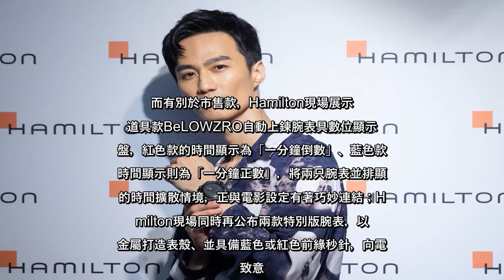✅ 電影「天能（TENET）」，由導演克里斯多福諾蘭操刀，將於本周上映。電影中除有大衛華盛頓（John David Wash...